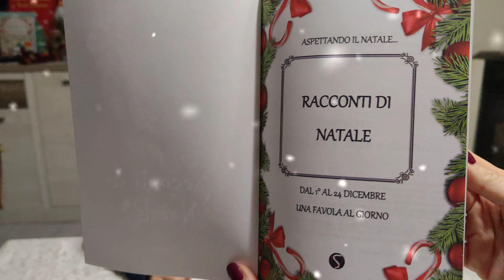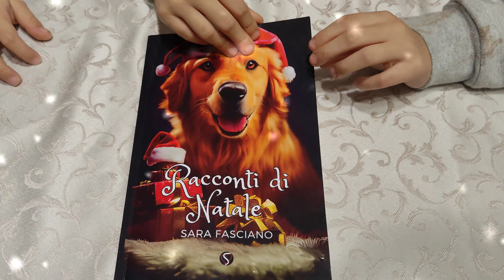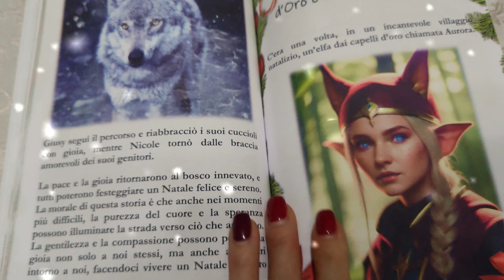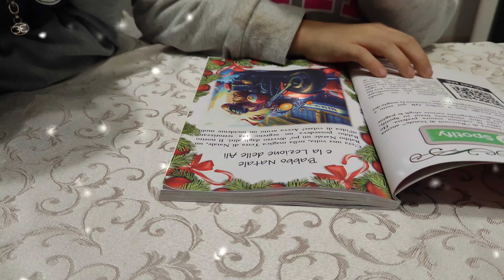Racconti di Natale di Sara Fasciano 🎄❤️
Eccoci con un nuovo video nel quale Vi presentiamo questo bellissimo libro scritto dalla Nostra amica Sara Fasciano .

Un libro che offre 24 racconti perfetti per aspettare il Natale .

Un calendario dell'avvento diverso dal solito che resterá per sempre ❤️

e come direbbe la nostra amica Giusy, leggere non caria i denti 🤩

link per acquistare il libro :